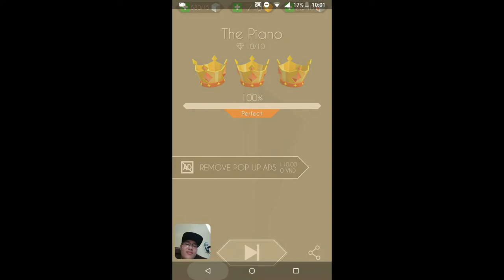TNT (VIE) - Dancing Line (The Piano)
Today I will be filming my first Dancing Line series with The Piano. This game was developed by Cheetah Games (Cheetah Mobile). If you want to try this game, download it on the following link:

  This video belongs to me. Illegal, anti-reaction, reactionary, and bad comments are prohibited.
   This video is edited in Camtasia Studio on the computer.
   Good luck!